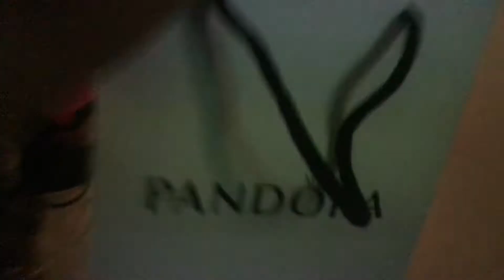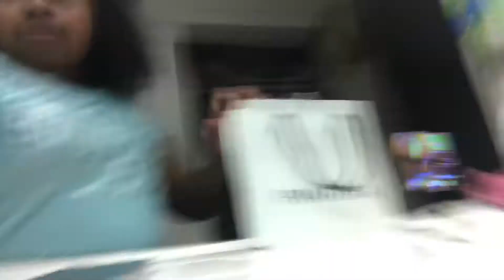26 de marzo de 2018